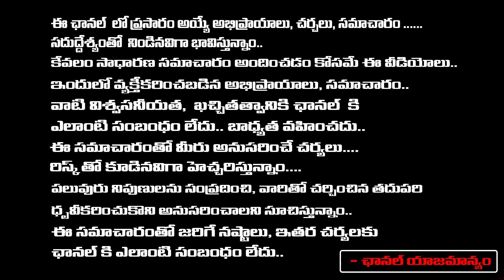Nara Lokesh Whats Up Block : Chandrababu Serious | Red Tv Entertainment